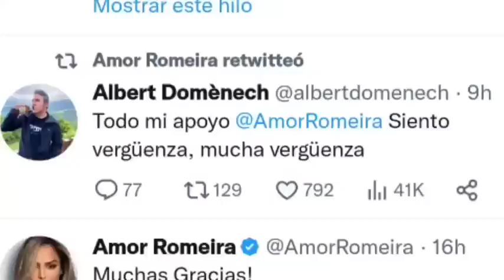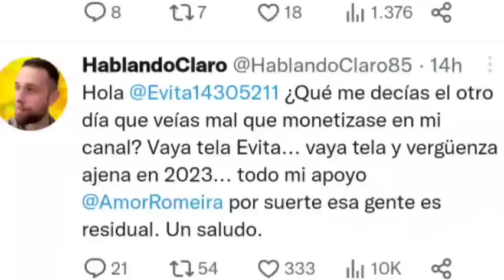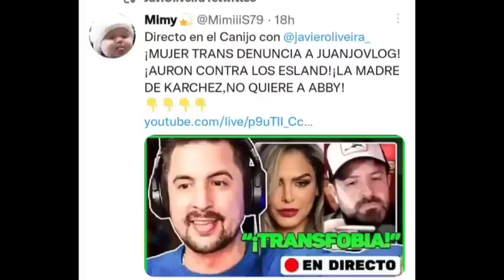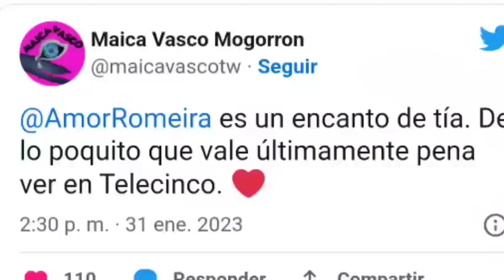💥Albert Domenech, Maica Vasco y YOUTUBER APOYAN a Amor Romeira